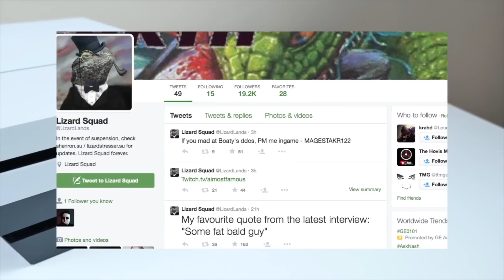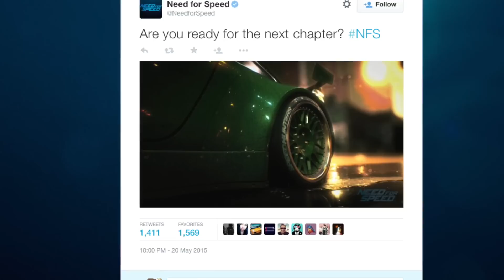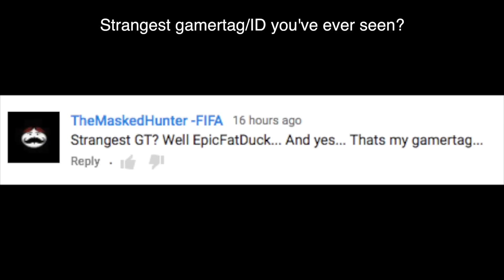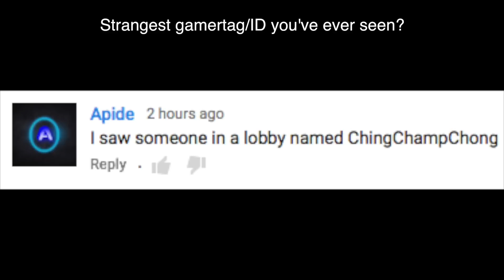Lizard Squad vs PSN!! (PS4 Network Issues)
Lizard Squad vs PSN: The PS4 is facing issues with PSN as Lizard Squad returns. Lizard Squad attacks PSN & PS4!